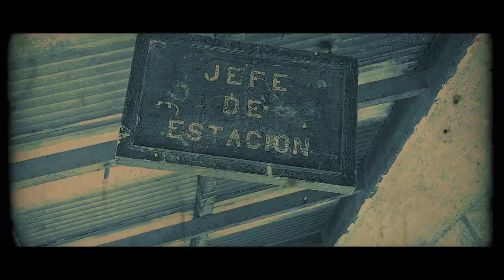Requiem | Estacion de trenes | Parotani | Cochabamba | Bolivia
Réquiem para Parotani
Por Carlos Decker Molina
Serapio era el sheriff del lugar
Inspiraban nuestros juegos las películas de vaqueros que llegaban en tren en la valija de uno de los Antezana, quizá tío del Cachín, que recorría con su proyectora de estación en estación la ruta de Cochabamba a Oruro. Nunca supe si Gary Cooper y James Stewart pasaban de Buen Retiro donde la imaginación nos decía que vivía Janet Leigh la rubia y Ava Gardner la embrujadora o llegaban a Oruro metidos en los grandes carretes del cinero Antezana.
Parotani era el lugar donde se mezclaban los idiomas, no sólo el quechua y el castellano sino el ingles.
En aquel entonces no se concebía pueblo sin estación ferroviaria. Era imposible pensar en llegar a Changolla o Arque por carretera. No, ¡qué va! para eso estaba el tren de la Bolivian Railway Co.
La estación ferroviaria de Parotani era el escenario de encuentros y separaciones o se convertía en punto de partida de un nuevo rumbo.
Gracias a la magia de los horarios, la estación se convertía en plaza pública con comideras, refresqueras y vendedoras que cantaban a coro desorejado
Para nosotros, que no pasábamos de los quince años, viajar en tren tenía un halo de misterio y de adultez. Era traspasar no una frontera sino varias.
Se idealizaba no sólo el tren como transporte sino todo lo que ocasionaba su llegada a los predios de la estación ferroviaria. Tal vez duraban cinco o diez minutos de carga y descarga de las valijas de los viajeros o las bolsas de lona con cartas para mujeres analfabetas que esperaban noticias de sus hombres, maridos e hijos zafreros, mineros o soldados. El correista Rojas me pagaba unos centavos por leer esas cartas.
Minutos en los que don Benitin voceaba Los Tiempos, Cuéntame, Para Ti, Billiken y Puño Juerte. Y, dejaba al Jefe de Estación, el flaco Arce, unos billetes de lotería reservados con anticipación por algunos empleados de la Bolivian Railway entre ellos mi tío Gilberto.
Minutos en que el flaco Arce y su personal eran los dueños del lugar, mandaban y ordenaban. Firmaban guías de embarque, dictaban al telegrafista telegramas urgentes, daban encargos al conductor, lanzaban voces de mando, silbatos, banderas o lámparas con colores que se movían al ritmo de la urgencia de la partida.
El tren bufaba como animal, echaba humos negros y finalmente se escuchaba el último rugido de las bielas que anunciaba el primer movimiento que casi siempre era hacia atrás como para tomar impulso, chirriaban las ruedas, salían chispas del roce con los rieles y luego de un bufido corto y ronco se iba el tren a Buen Retiro con el furor y la fuerza del carbón de piedra. La cola del convoy donde estaba la cocina humeante se perdía en la pequeña curva de la escuela y dejaba Parotani sumida en la depresión.
La plaza quedaba vacía. Silencio. Las vendedoras  se iban y los obreros de la maestranza ferroviaria retornaban a sus labores. La campana de la escuela sonaba llamando a las clases. Quedaba sólo un grupo de mujeres escuchándome leer las cartas de sus hombres.
Pero, Parotani no era ferrocarril, maestranza, obreros trabajando y mujeres escuchando, era sobre todo libertad rota por los horarios de la abuela Juana. Sonaba la campana del sereno. Eran doce campanazos al medio día, había que correr para llegar al almuerzo; seis en la tarde, se cenaba temprano, y doce en la noche que anunciaba el cese de la electricidad y de algún modo el fin de la vida. Entonces danzaban los árboles en la oscuridad y escuchaban los diálogos nocturnos de las lechuzas, sobre todo las de mal augurio.
Cuando todos dormían se escuchaba la voz del cinero Antezana, acompañado de su guitarra, cantando "Luna lunera cascabelera … ven y dile a mi chiquita por Dios que la quiero …" y mi tía Eva se movía y removía en el camastro, prisionera de su inocencia y de la moral familiar.
Dejé la estación de Parotani varias veces, pero volvía, siempre volvía, incluso cuando era un clandestino perseguido, pero, la primera vez volví para saber cómo quedó mi amigo Serapio el Sheriff; el golpe en la cabeza fue el más grave porque sus brazos siguieron trabajando como los de su padre. La gente decía que hablaba solo, me dijo: Hablo con ellos, existen, pero tú no los puedes ver.
Volví después de 40 años y me encontré que Parotani era un invento de nuestras mentes de niños y adolescentes. Los Serapios y el cinero Antezana eran personajes de una saga; mi tía Eva y la Mimi eran quimeras.
La estación del ferrocarril es un esqueleto de cemento, las casas de los empleados, la de la abuela Juana, la del Ingeniero Jefe son escombros. Hasta el río Phutina enloquecido de ausencia se desvió de su lecho y enterró los rieles y el andén.
Soy como Serapio, Parotani existió, aunque ustedes no la vean.